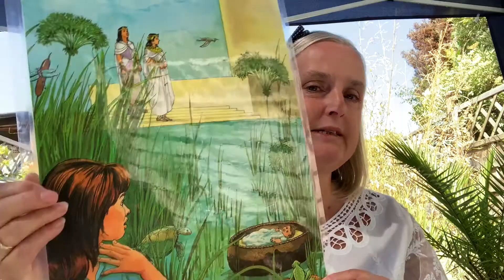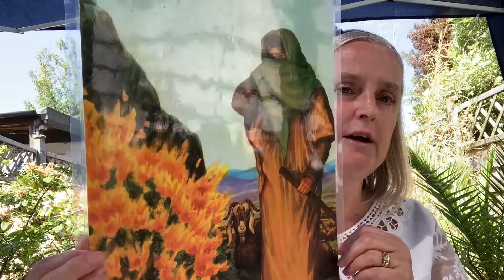1st Steps Sunday school, MOSES part 2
Jane teaches 1st Steps Sunday school continuing the story of Moses. Sunday 31st May 2020